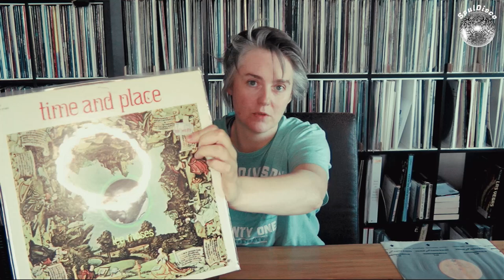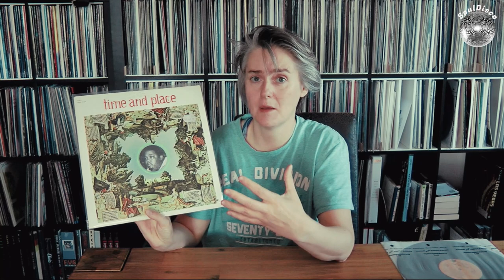A Fake Jimi Hendrix Record and A Forgotten Album: Why Lee Moses Deserves Your Attention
Lee Moses, born as Lee Henry Moses on March 13, 1941, in Atlanta, Georgia, was an American soul and R&B singer-songwriter. Although his career was relatively short-lived, his music continues to captivate listeners with its raw emotion, powerful vocals, and soulful melodies.

Moses began his musical journey at a young age, singing in the church choir and performing with local gospel groups. He honed his skills as a vocalist and musician, developing a style that seamlessly blended elements of soul, R&B, and funk. His distinct and raspy voice, often compared to the likes of Otis Redding and James Brown, set him apart from his contemporaries.

In the late 1960s, Moses signed with the Musicor label and released his most well-known single, "Bad Girl." The song showcased his incredible vocal range and expressive delivery, earning him recognition within the music industry. Despite its critical acclaim, "Bad Girl" didn't achieve commercial success during its initial release, but later gained popularity among soul music enthusiasts and collectors.

Following the lukewarm response to his debut single, Moses recorded his only studio album, "Time and Place," which was released in 1971. The album featured a collection of soulful tracks that showcased Moses' versatility as a songwriter and performer. Standout songs such as "Time and Place" and "Hey Joe" demonstrated his ability to infuse his music with a unique blend of soul, blues, and rock influences.

Unfortunately, due to a lack of promotion and support from his label, "Time and Place" failed to gain significant commercial success. Disillusioned with the music industry, Moses decided to step away from the spotlight and withdrew from the public eye.

Despite his limited discography, Lee Moses' music has experienced a resurgence in recent years, thanks to the interest of collectors and soul music enthusiasts. His songs have been featured on various compilation albums, introducing a new generation of listeners to his powerful and evocative sound.

Lee Moses' musical legacy is one of untapped potential and unfulfilled promise. His talent as a singer, songwriter, and performer is undeniable, and his music continues to inspire and resonate with fans around the world. Whether belting out soulful ballads or delivering energetic, funk-infused tracks, Lee Moses remains an enigmatic figure in the world of soul music, leaving behind a small but impactful body of work that continues to be cherished by music lovers everywhere.
00:00 Introduction
00:52 Featured Artist
03:53 Needle Drops
04:33 Fake Jimi Record?